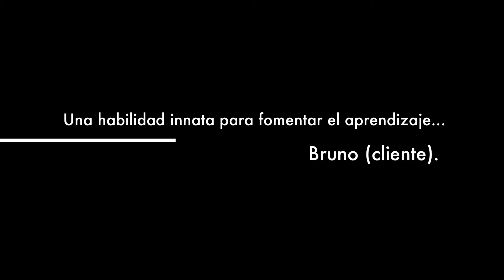Cursos de Inglés con deporte // Inglés en Jávea // Intensivos de Inglés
En 2geckos ofrecemos cursos intensivos de inglés dirigidos a profesionales y amantes de la vida al aire libre. Adaptamos tanto el contenido didáctico como las actividades en el exterior a tus gustos e intereses. Además de perfeccionar tu nivel de inglés, te retamos a probar un deporte nuevo en un entorno paradisíaco. Combinamos inglés para el mundo corporativo con un sinfín de actividades al aire libre.

El precio incluye actividades deportivas complementarias que enriquecerán y harán más lúdica tu experiencia. Cuando la actividad lo permita, estarás acompañada/o por un profesor que corregirá tus errores, responderá a tus dudas y atenderá todas tus necesidades lingüísticas para que puedas aprovechar al máximo tu estancia.